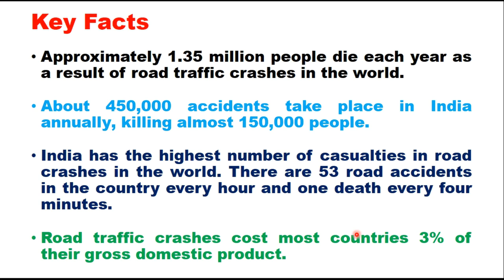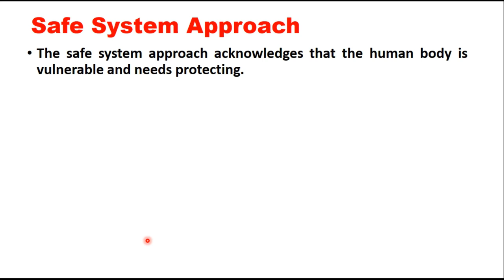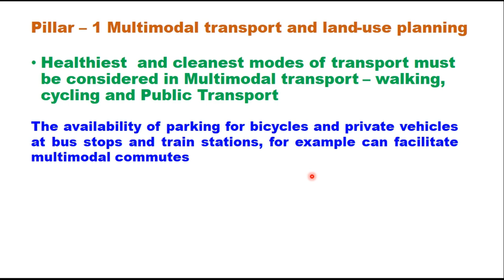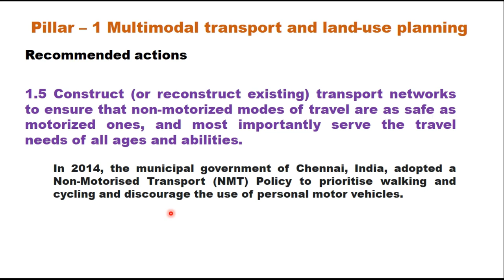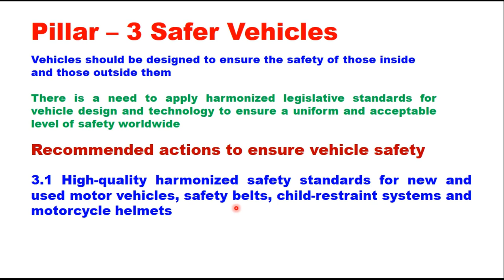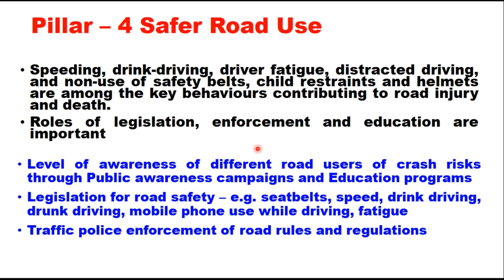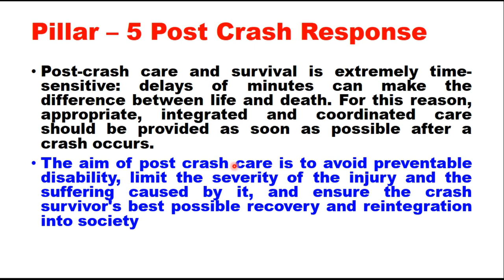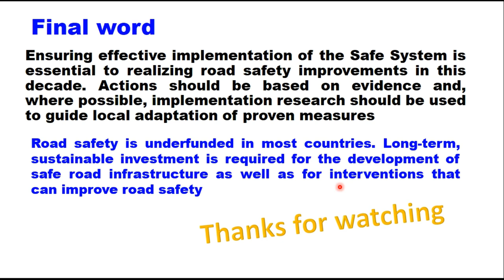New Five Pillars of Road Safety. UN decade of Road Action on Road Safety.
Road crashes, Deaths due to road crashes, road accidents in India, five pillars of Road Safety, New pillars of Road Safety, Road safety Management, safe system approach for road safety, Safe System Guiding Principles, Multimodal transport and land-use planning, Pillar-1 of road safety, Safe road infrastructure, Safer Vehicles, Pillar 2 of Road Safety, Pillar 3 of Road Safety, Pillar 4 of Road Safety, Safer Road use, foregiving highways, foregiving infrastructure, Pillar 5 of Road Safety,  Post Crash Response, golden hour.